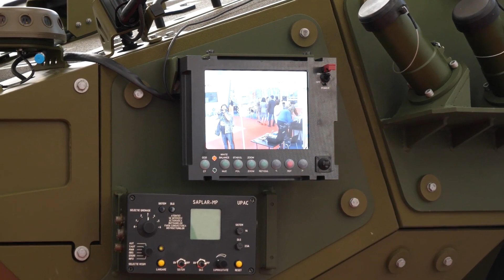Romania's Piranha V armoured 8X8 will have an Elbit UT-30 turret with 30 mm cannon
Romania bought 227 Piranha V from Mowag / General Dynamics, and the IFV version will be equipped with an Israeli ELBIT UT-30 turret with a 30 mm cannon. Other versions will have an Elbit remote turret with a 12,7 mm gun.

The first 35 unit are to be delivered by January 2019, with 30 being IFVs with the new 30 mm turret.